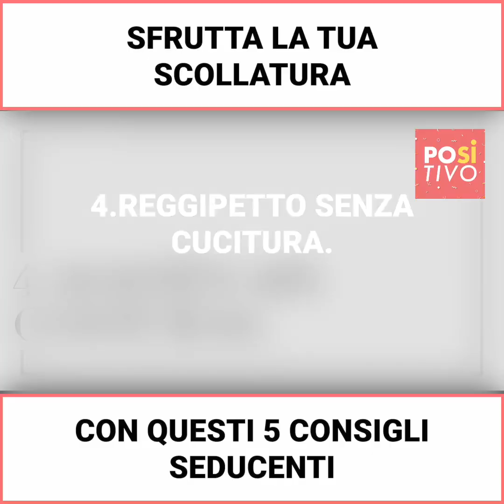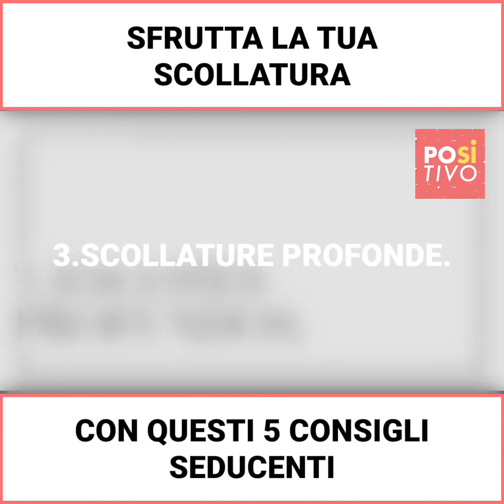Sfrutta la tua scollatura| Positivo